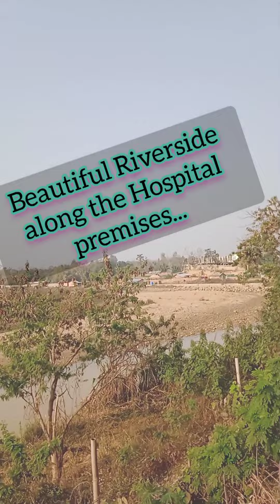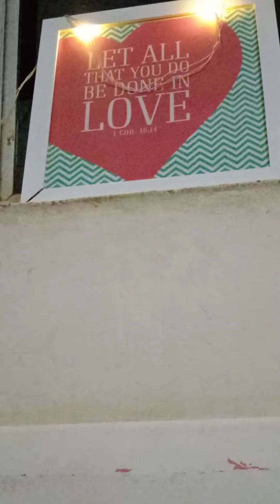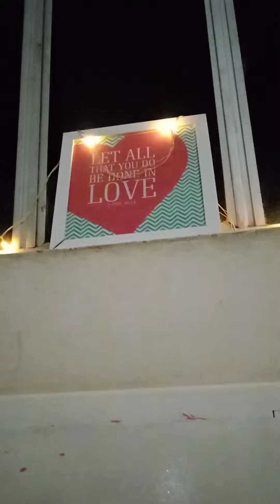Dusky and Dawn Time| Dad has to Rushed to Hospital🏥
There are times in life where you are required to handle situations with outmost Concious Efforts. it was one of those Times for Me and my Family Members.  Thanks to our Near and Dear ones. Special Thanks to my Brothers of Bethesda Higher Secondary school for Selflessly rendering their Time and Help towards our Father. Thank you Almighty for Healing our Father 🙏